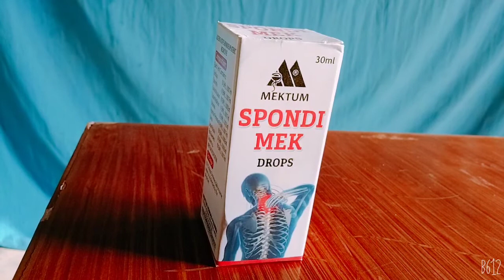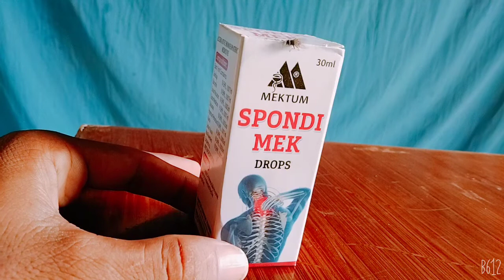Spondi Mek In Urdu/ Gardan Aur Moron Ke Dard Se Nijad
Spondi Mek  In Urdu/ Gardan Aur Moron  Ke Dard Se Nijad#healthtips#ent#manpower#spondimek